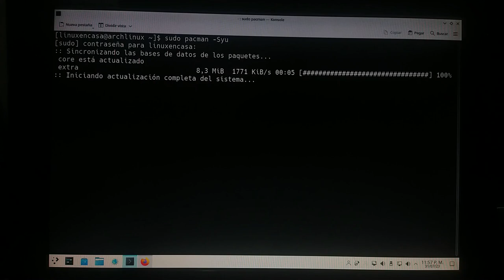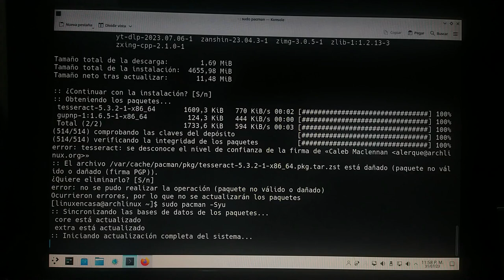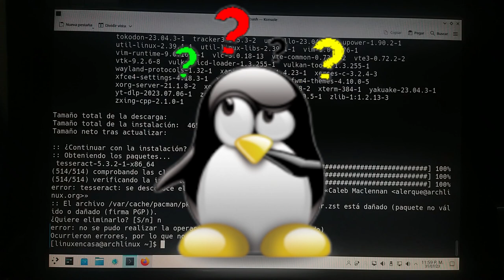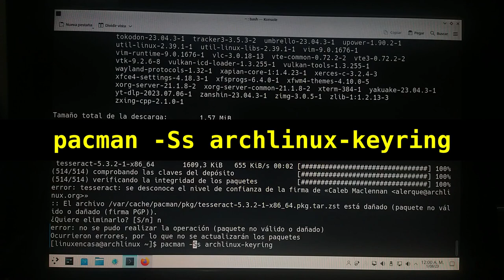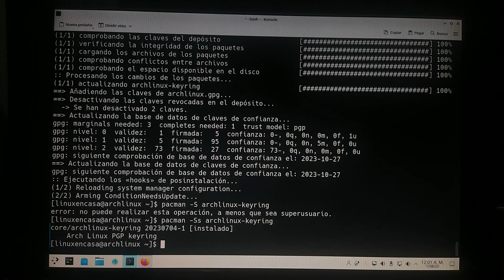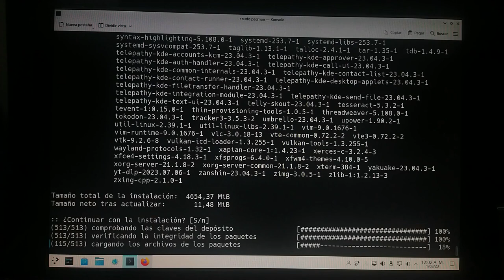NO Puedo Actualizar Arch Linux [Error Firma PGP]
Hice una encuesta sobre el siguiente WM que podría revisar y parece que Hyprland podría ser el ganador.  Así que estoy revisando una instalación que tengo de Arch Linux en mi portatil principal, pero me encontré con un error al tratar de actualizar el sistema.